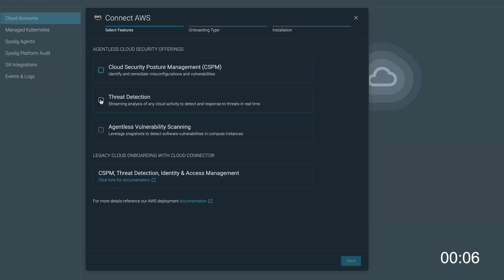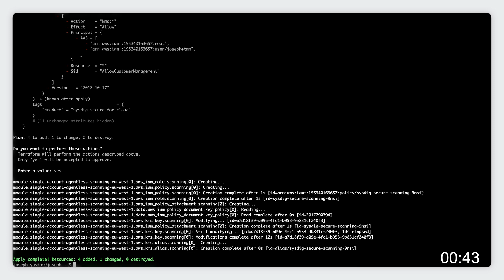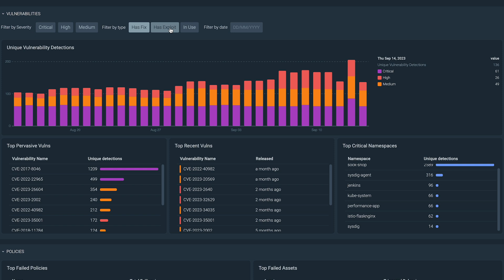Strengthening Your Security with Agentless Vulnerability Management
Discover how Sysdig Secure’s new “Agentless Vulnerability Management” approach helps you streamline the onboarding of new deployments, while significantly cutting down complexity and setup time.

Agentless security tools generally rely on leveraging existing interfaces and APIs provided by the cloud service providers to collect information and perform vulnerability assessments.

Sysdig synergizes the benefits of both agent-based and agentless scanning methodologies. Through agentless instrumentation, you can swiftly secure your environment within minutes and reduce management and maintenance efforts. Simultaneously, the lightweight agent offers deep runtime insights with minimal overhead and real-time visibility.

This combination empowers you to strengthen your security posture and effectively stay ahead of vulnerabilities.